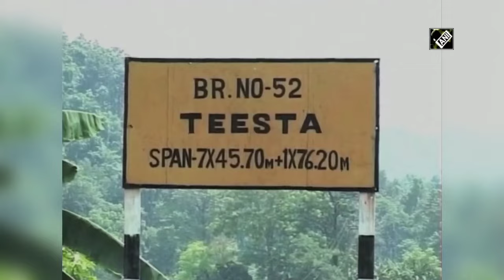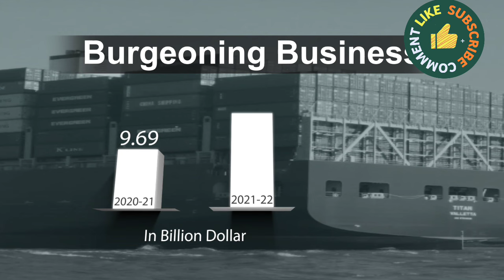How Sheikh Hasina’s Resignation Could Impact India-Bangladesh Relations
In this video, we delve into the potential impacts of Sheikh Hasina's resignation on the trade relations between India and Bangladesh. Sheikh Hasina, who has been a crucial ally to India since 2009, played a significant role in fostering strong economic, social, and cultural ties between the two nations. Her departure could disrupt these growing ties, affect bilateral trade, and stall the potential free trade agreement (FTA) discussions initiated in October 2023.

Key Points Covered:

The significance of Bangladesh as India's biggest trading partner in the subcontinent and the second largest in Asia.Key exports and imports between India and Bangladesh, including cotton, petroleum products, cereals, and readymade garments.The potential benefits of an FTA, which could significantly boost exports for both countries.The importance of infrastructure and connectivity projects, such as the Akhaura-Agartala cross-border rail link and the usage of Chittagong and Mongla ports.How a disruption in ties could affect India’s access to the Northeast region and overall economic relations.Join us as we explore the intricacies of this crucial relationship and the potential challenges that lie ahead.